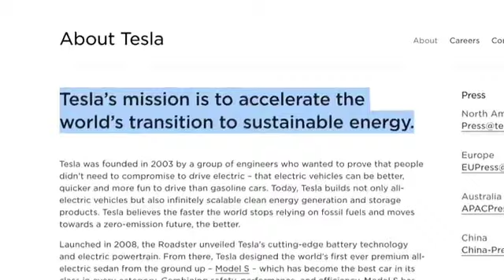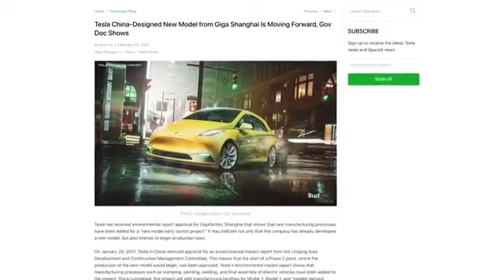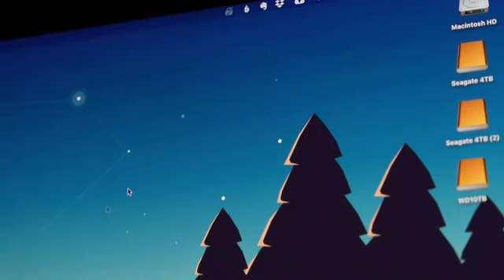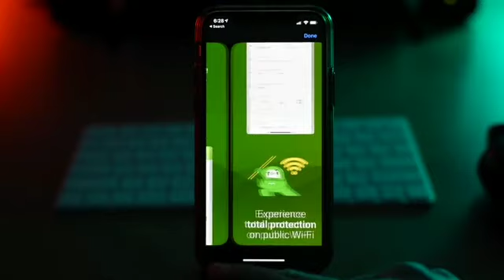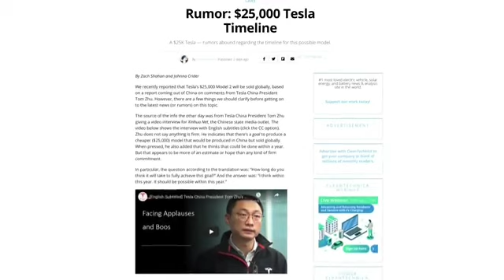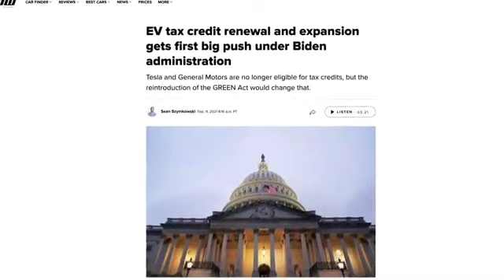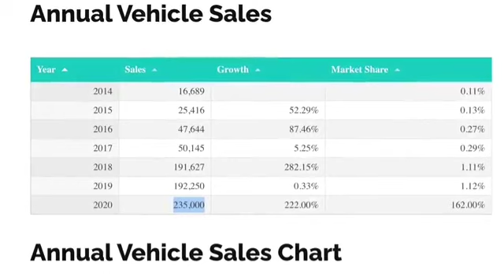*New Tesla Model 2 for $19000.00 *BATTERIES NOT INCLUDED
When you buy an electronic toy Batteries are not included.